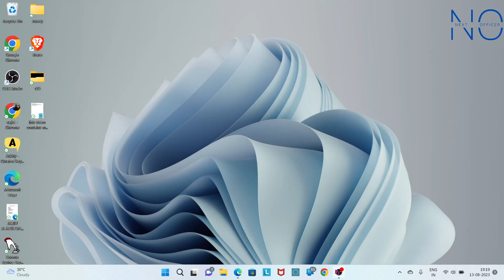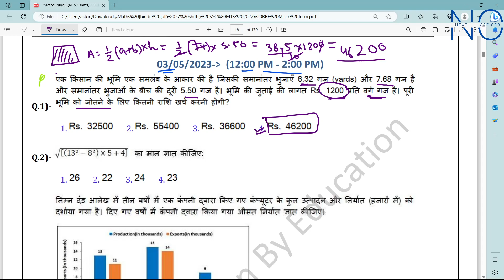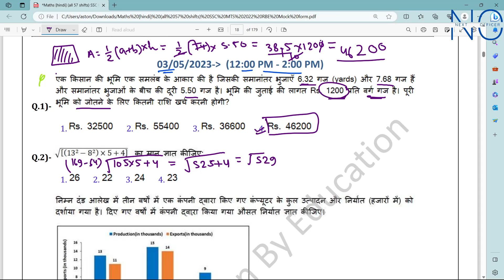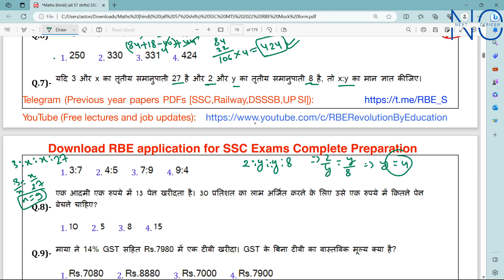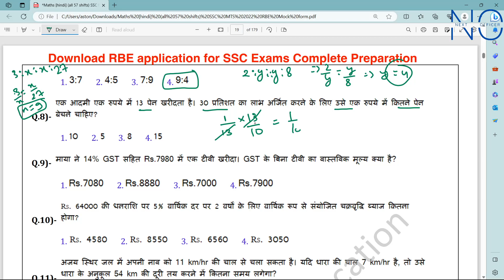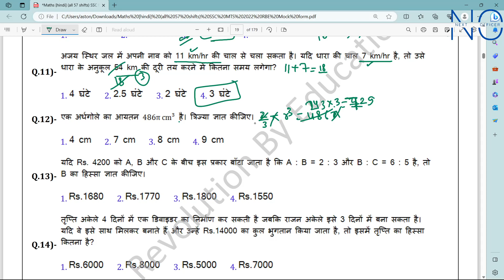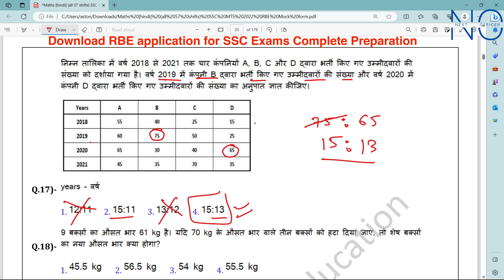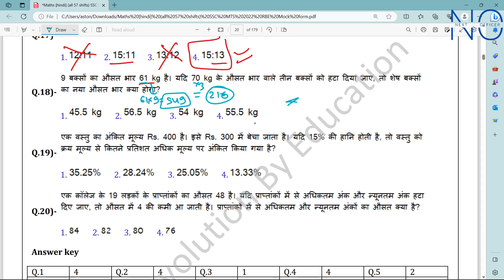SSC MTS 3 MAY 2023 MATHS PYQ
Hello aspirants , welcome to next officer youtube channel. we provide you best classes of ssc and other examinations.
in this series of mts maths sectional test of ssc mts pyq with smart approach .
ssc , ssccgl, sscmts, sscchsl, MATHS APPROACH , MATHS , MTSPYQ , RAMO SIR , ADITYARANJANSIR, MATHSBYGAGANPRATAP , RBE, MATHSTRICKS,